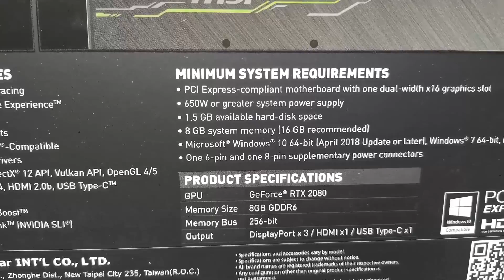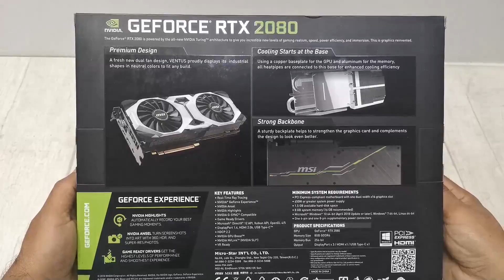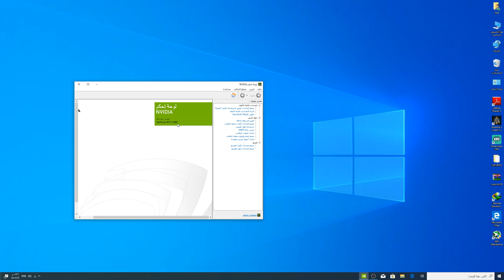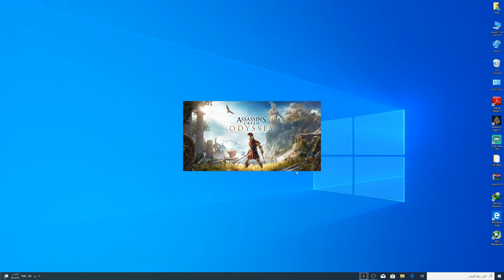MSI VENTUS RTX 2080 unboxing and installation